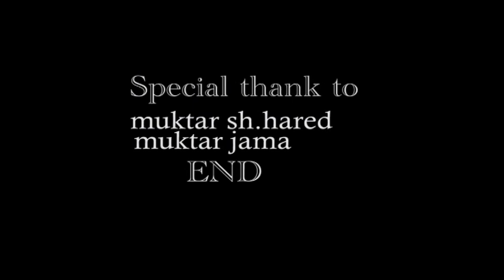Heesta Walee Nacas i Tuugsaday Ciidayda kuma Tolo